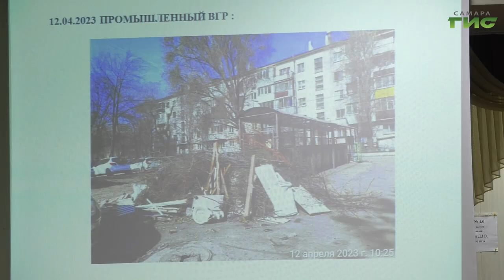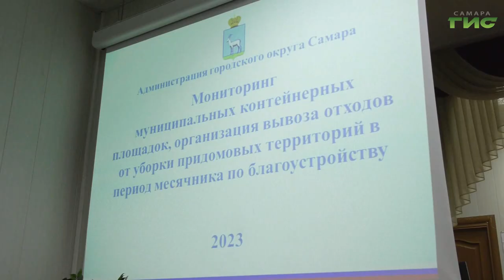Около 126 тысяч человек с начала месячника по благоустройству вышли на уборку Самары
За время месячника по благоустройству, который начался 1 апреля, в уборке города приняли участие более 126 тысяч человек - это сотрудники предприятий города, муниципальные служащие, активные жители. Промежуточные итоги подвели на оперативном штабе в департаменте городского хозяйства и экологии с участием главы города Елены Лапушкиной. Укладываются ли сотрудники коммунальных служб в график и когда начнут работать фонтаны, расскажем в сюжете.